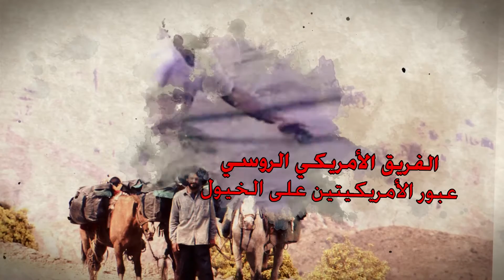إعلان مهرجان الرحالة العالمي في دبي ٢٠١٥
رحالة و مغامرون من مختلف دول العالم يجتمعون في دبي في السادس عشر من ديسمبر ٢٠١٥ وتستمر فعاليات المهرجان إلى اإلى التاسع عشر من ديسمبر و ذلك من الساعة الرابعة مساءا و حتى الساعة الحادية عشر مساءاً.
محضرات شيقة و معرض للصور يتحدثون من خلالهما الرحالة الذين حققوا انجازات متميزة في رحلاتهم و مغامراتهم و تجاربهم . وذلك على ارض حديقة مشرف في دبي و الدعوة عامة.